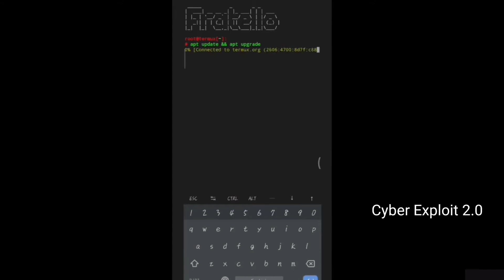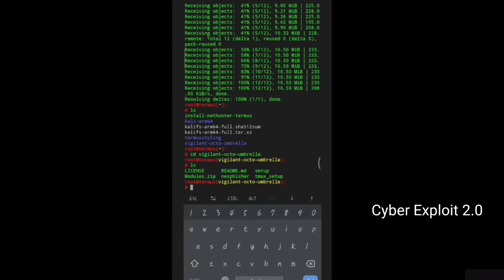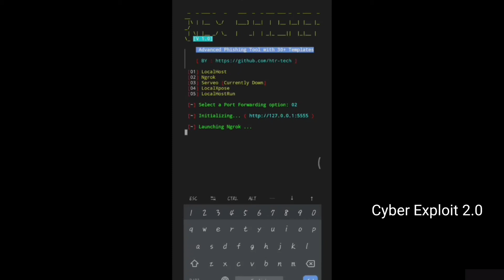Instagram phising | Social Engineering | CE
Phishing is when someone tries to get access to your Instagram account by sending you a suspicious message or link that asks for your personal information. These messages may also claim that your account will be banned or deleted if you don't follow their directions.